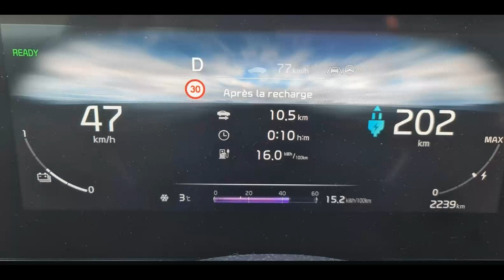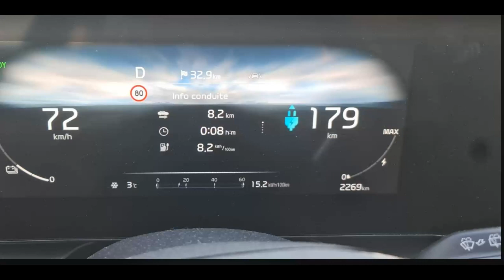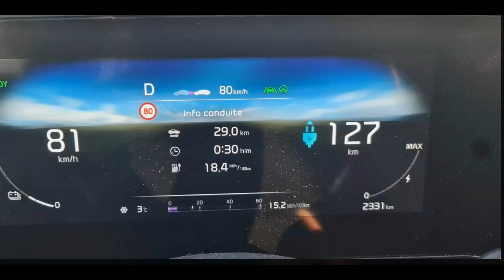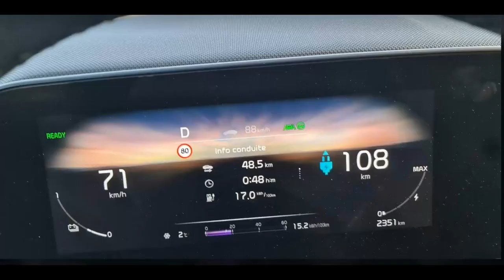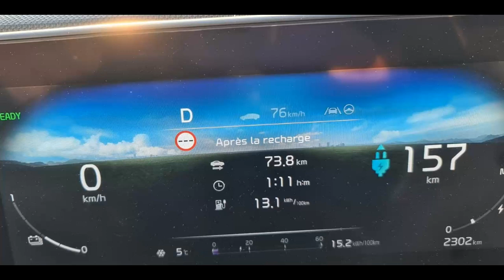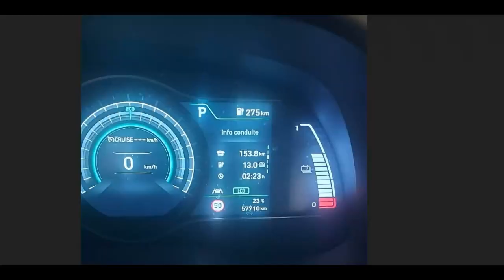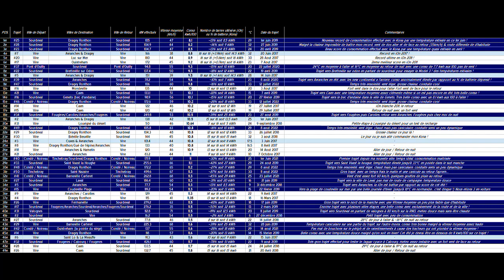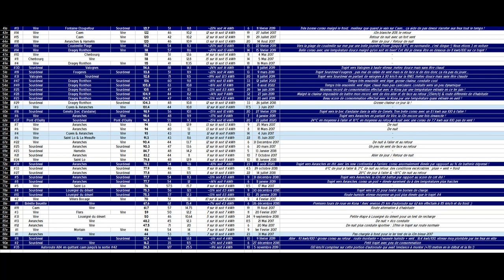Kia Niro EV : Test de conso & d'autonomie #1 - Condé - St Quentin sur le Homme [131,2 km]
→ 131,2 km au total avec une conso moyenne de 14,3 kWh aux 100
→ 2°C de température moyenne
→ 62 km/h de vitesse moyenne globale
→ 108 km dépensés dans l'estimation de l'autonomie pour 131,2 km réels effectués !
→ 28% de la batterie utilisée pour 131,2 km effectués, soit ~18 kWh

Trajet aller (Condé sur Noireau - Saint Quentin sur le Homme) :
→ 73,8 km au total avec une conso moyenne de 13,1 kWh aux 100
→ Départ avec 58% de batterie (211 km estimés) arrivé avec 44% (157 km estimés)
→ 14% de la batterie a été utilisée pour 73,8 km effectués, soit ~9 kWh
→ 3°C de température moyenne
→ 63 km/h de vitesse moyenne

Trajet retour (Saint Quentin sur le Homme - Tinchebray)  :
→ 57,4 km au total avec une conso moyenne de 15,8 kWh aux 100
→ Départ avec 44% de batterie (157 km estimés) arrivé avec 30% (103 km estimés)
→ 14% de la batterie a été utilisée pour 57,4 km effectués, soit ~9 kWh
→ 1°C de température moyenne
→ 61 km/h de vitesse moyenne